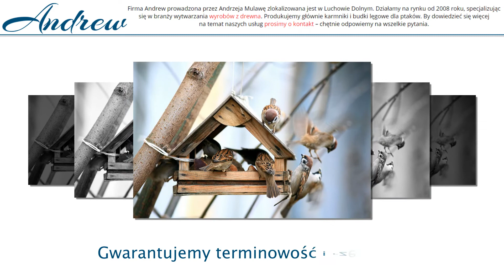Producent karmników Luchów Dolny Andrew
Nazywam się Andrzej Mulawa. Jestem właścicielem zakładu Andrew. Jesteśmy producentem karmników, klatek dla królików oraz różnego rodzaju domków dla owadów. Siedziba naszej firmy znajduje się w Luchowie Dolnym w województwie lubelskim. Swoje usługi świadczymy już od 2008 roku.

W naszej ofercie znajdą Państwo między innymi karmniki z drzewa brzozowego, karmniki pokryte słomą, karmniki z drewna toczonego, a także karmniki pokryte chrustem oraz budki lęgowe dla ptaków. Wszystkie produkty wykonane są z bezpiecznych i sprawdzonych materiałów. Ich wybór jest ogromny. Mogą Państwo wybierać spośród dziesiątki różnych kolorów, wzorów i gabarytów karmników. Nasze towary od lat trafiają na rynek zagraniczny. To może świadczyć o jakości produktów.

Po więcej informacji zachęcamy do kontaktu telefonicznego lub do odwiedzenia naszej strony internetowej